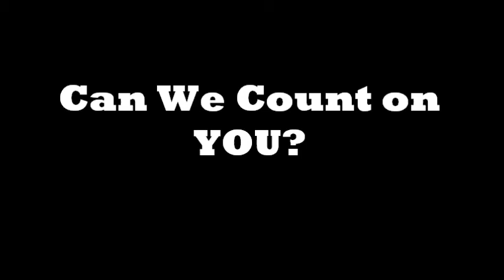2013 University of Dubuque vs UW-Stevens Point Highlight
Highlights from Division III University of Dubuque (IA) against UW-Stevens Point. Final: UD 28, UWSP 31.

Music: Epic Score - Agenda; ES Posthumus - Unstoppable. Purchase on iTunes or on Amazon.